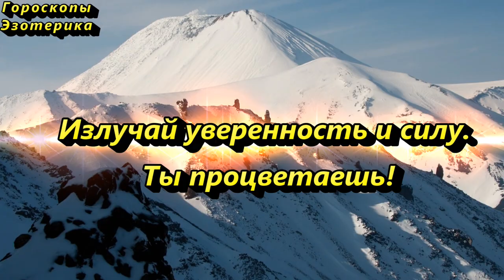18 февраля положите под коврик монету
18 февраля – день Агафьи: почему сегодня следует помолиться за упокой душ родных и близких людей? Традиции и обряды дня.

«Тут сиди, братьев жди. Они со мной пройдутся и к тебе вернутся!»

Напишите в комментариях:
“В моем мире все процветает - отныне и навсегда!”